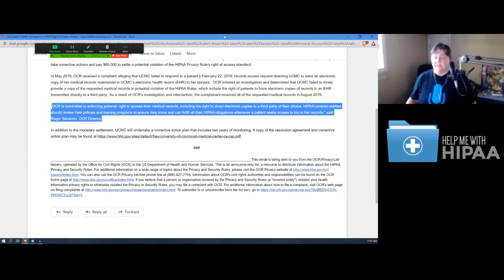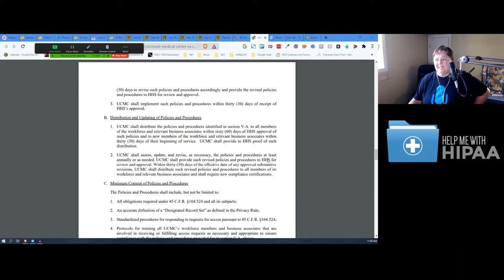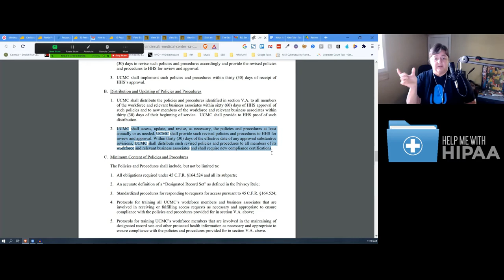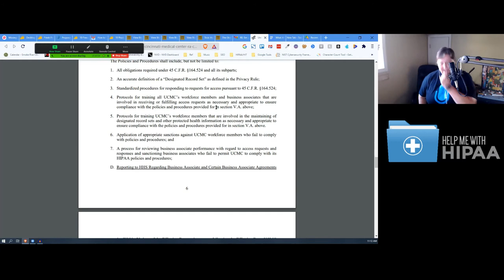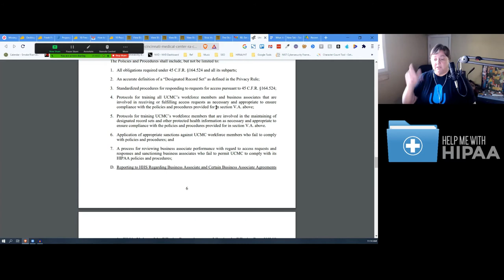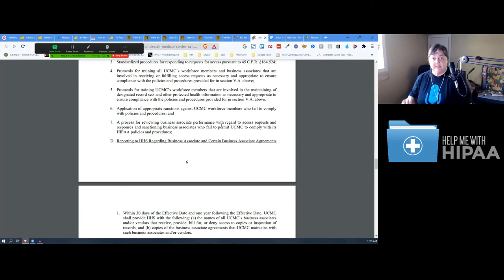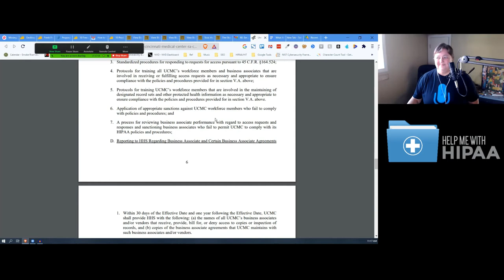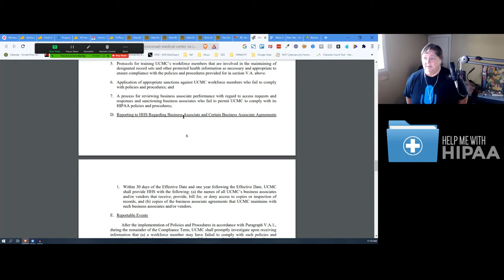What About Information Blocking? - Ep 282 (Vodcast)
In general, information blocking is a practice by a vendor, or health care provider that, except as required by law or specified by the Secretary of Health and Human Services (HHS) as a reasonable and necessary activity, is likely to interfere with access, exchange, or use of electronic health information (EHI).
– Office of National Coordinator -